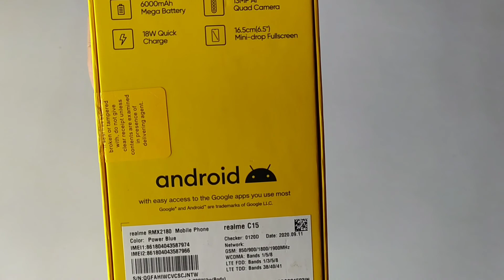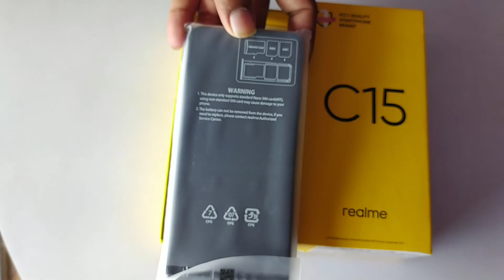Realme C15 Unboxing and Review । Gaming and Camera Mobile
realme mobile phone unboxing review
realme mobile phone c15  all problem
redmi mobile phone
samsung mobile unboxing
realme 7

Features & details

4 GB RAM | 64 GB ROM | Expandable Upto 256 GB

16.56 cm (6.52 inch) HD+ Display

13MP + 8MP + 2MP + 2MP | 8MP Front Camera

6000 mAh Lithium-ion Battery

Specifications Of Realme C15 Mobile

6000 mAh Battery With a standby time of up to 57 days, this smartphone’s 6000 mAh battery will keep you up and running for a long time. Oh, and the reverse charging feature will also let you charge other devices with this phone. 18 W Quick Charge Want to charge your phone in a jiffy? This smartphone supports 18 W quick charge with the 18 W charger. AI Quad Camera You can capture the world, in different ways, thanks to this smartphone’s 13 MP AI Quad camera. It comes with an ultra-wide lens, a primary lens, a portrait lens, and a retro lens. Super Nightscape Mode You can continue to capture memories vividly, even in low-light settings, with the help of the Super Nightscape mode. Ultra-wide Lens Featuring a 119-degree ultra-wide-angle lens, this phone’s camera will let you capture the entire subject in one frame. AI Selfie Camera The AI selfie camera, with AI Beauty and AI Portrait mode, is all you need to capture those gorgeous selfies you have been wanting to take. Large Mini-drop Fullscreen Featuring a 16.5 cm (6.5) Mini-drop Fullscreen display and a high screen-to-body ratio (88.7%), this smartphone will facilitate an immersive experience. Gaming Processor This phone features the Helio G35 octa-core gaming processor that can handle any task efficiently. The gaming performance is also enhanced significantly, thanks to the HyperEngine technology with multiple optimizations. 3-card Slot This phone is designed with Dual SIM slots and a dedicated microSD card slot (up to 256 GB) to help you store more. Instant Fingerprint Sensor Unlock your phone quickly with the help of this smartphone’s reliable fingerprint sensor. This phone also supports face unlock. Splash-resistant This smartphone is durable and it remains safe from those occasional splashes of water.